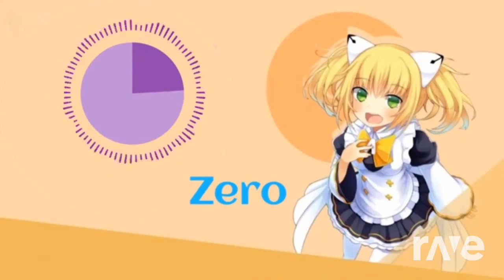Nash Gimn mix with H*ntaiZ intro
I mix it on rave.dj come and mix some if you want

rave.dj